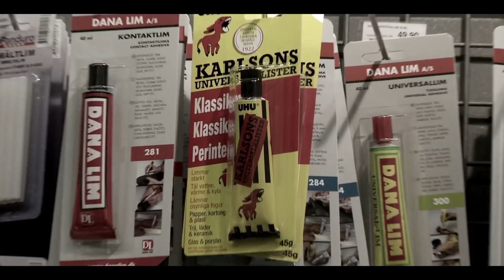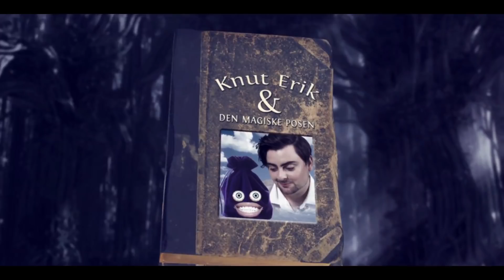Kollektivet: Knut Erik og Den Magiske Posen - Kapittel 2 "I Heksas Hule"